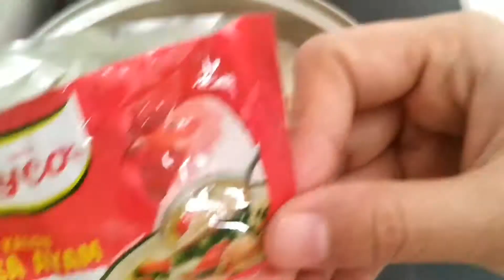sayur lodeh KLUWIH